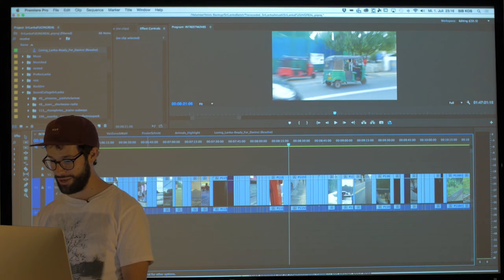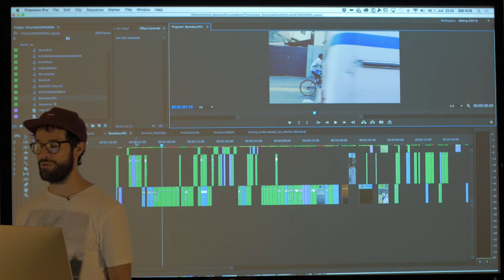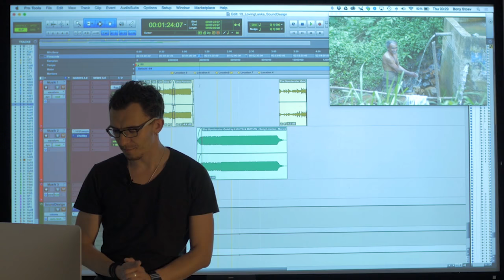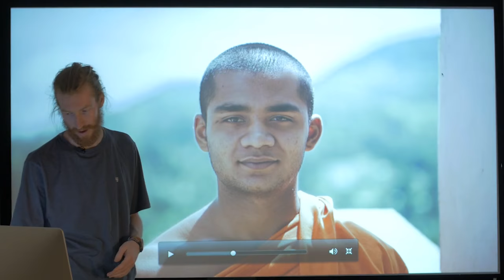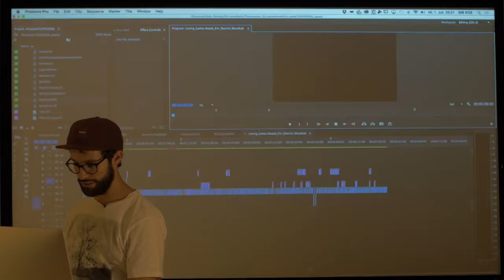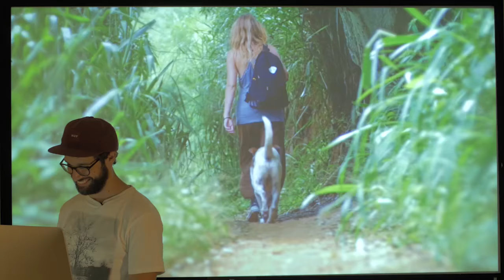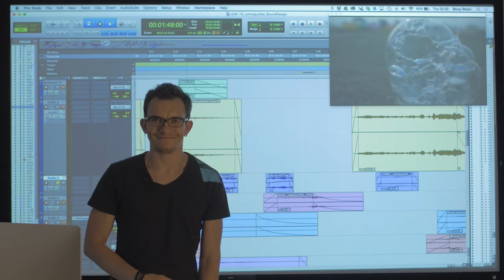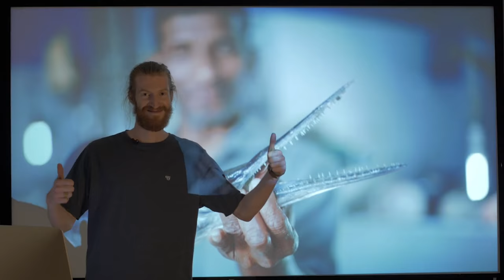Making Of Loving Lanka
MAKING OF
Loving Lanka
A film by Sebastian-Linda.de - FB

End of last year I quit all jobs, married my girl and went to Sri Lanka.
"We tend to regard ourselves as puppets of the Past, Driven along by something that is always behind us." Alan Watts

Grading by Steffen Krones
Soundesign by Bony Stoev
2nd Camera and Stills
by Sophia Linda

Voice of by
Alan Watts - Time & the more it changes

Making of on the way!

Thanks to
Sophia Linda
Corinna Hoppe
Deemanthi Jayawardane
Stefan Isbrecht
Paul Ripke
Julius Dittmann
Titus

One Precious Moment by Anamog
The Spectacular Quiet by LIGHTS & MOTION

Locations
Colombo, Mirissia, Welligama, Sigiriya, Dambulla, Polonnaruwa, Ella, Galle, Little´s Adams Peak, Nuwara Eliya, Negombo, Unawatuna, Matara, Tangalle, Mount Lavinia, Temple of the Sacred Tooth, Kandy, Yala National Park.

5d Mark III Raw & Lumix Gh4 & Go Pro 4 Black Edition
All Handheld with Gorilla Tripod, Skateboard and hands

Hyper lapses with 8mm Fisheye.
Canon Lenses
Canon 50mm
Canon 100mm 2,8 Macro
Lumix Lenses